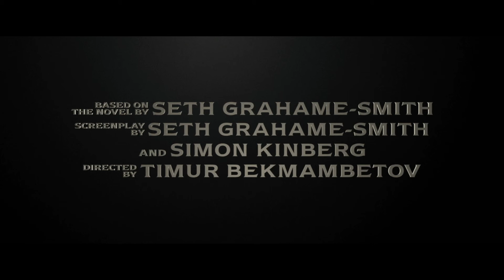Abraham Lincoln: Vampire Hunter - Trailer HD 1080p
The new Tim Burton film features a vampire-slaying 16th U.S. President in Abraham Lincoln: Vampire Hunter.